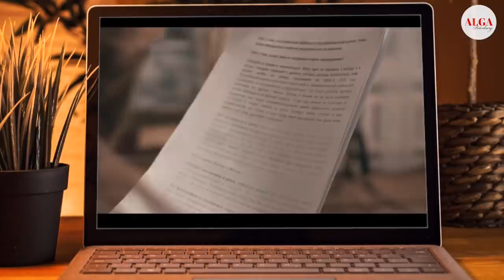Димаш Dears - Дана Нуржигит рекомендует / Телеканал «Хабар» и Майя Бекбаева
Привет друзья и гости международного канала "Алга Петербург"! Сегодня я расскажу о двух документальных фильмах, которые я посмотрел по рекомендации Даны Нуржигит.

Эти фильмы транслировались на телеканале «Хабар» из цикла передач «Тайны. Судьбы. Имена» от известной казахстанской телеведущей и журналистки Майи Бекбаевой.

Тема видео: Димаш Dears - Дана Нуржигит рекомендует / Телеканал «Хабар» и Майя Бекбаева